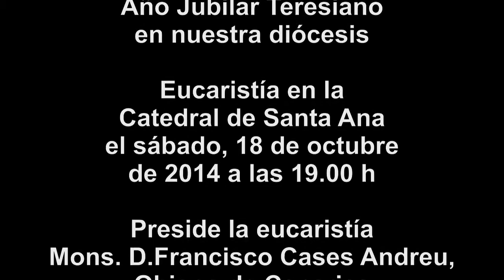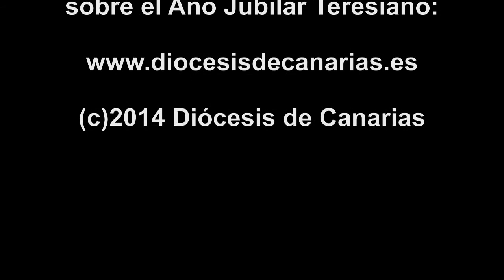Año Teresiano en nuestra diócesis - versión 2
Celebración de la eucaristía el sábado 18 de octubre de 2014 a las 19.00 h en la Catedral de Santa que inaugura el Año Jubilar Teresiano en nuestra diócesis.